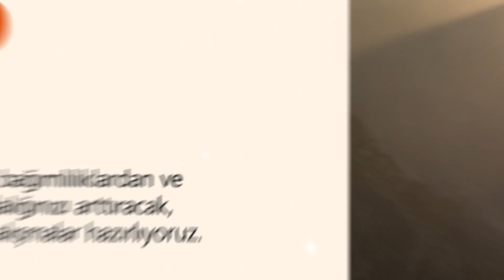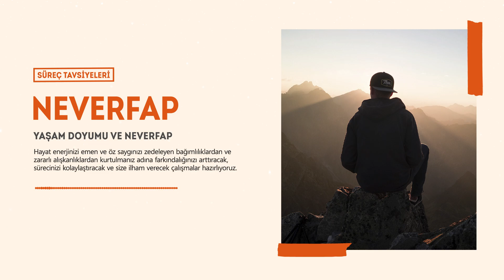🚀 Süreçte Önemli Nokta: Yaşam Doyumu ve Neverfap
Her gün bir Neverfap içeriği ve tavsiyesi paylaştığımız Whatsapp grubumuza ücretsiz olarak katılabilirsiniz